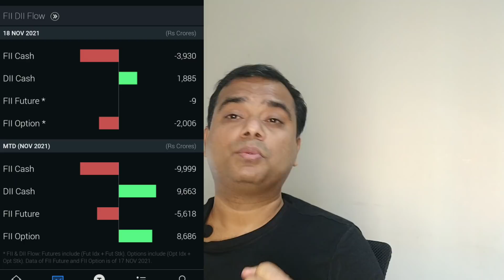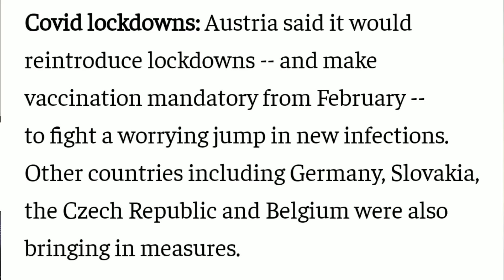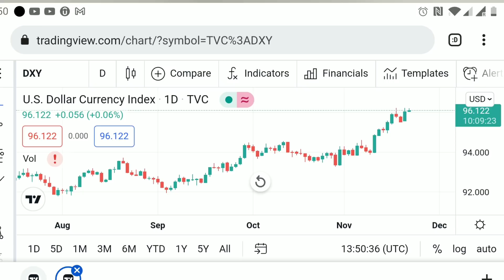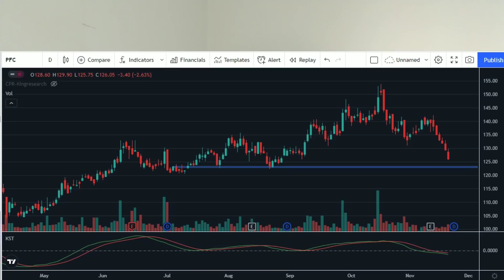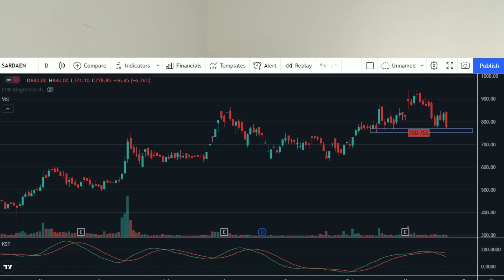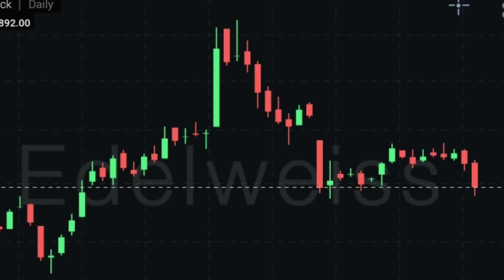reasons for nifty crash|swing picks to buy during correction|stock market in malayalam|trade4living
You can open a free Demat account online with below discount brokers.